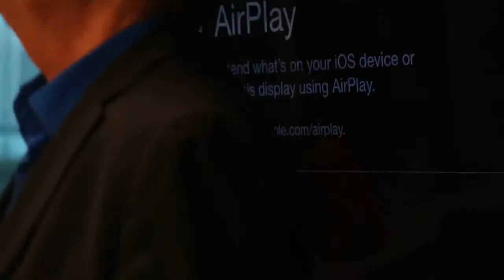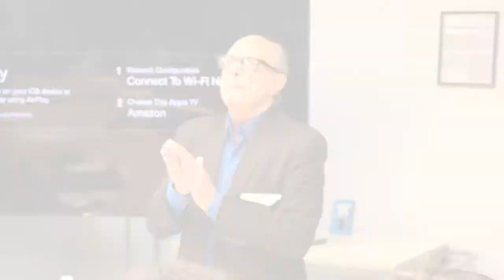Singing the 3 V's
It's Not just what you say. It's how you say it and What you look like while performing your presentation.